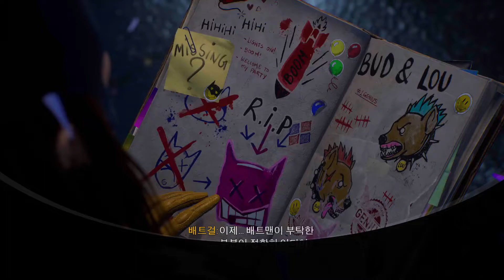PS5 고담 나이트 - 트로피영상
고담 나이트
하, 하, 하, 정말 웃긴데 (BRONZE)
블랙게이트 교도소에 있는 뜻밖의 정보원을 방문하세요